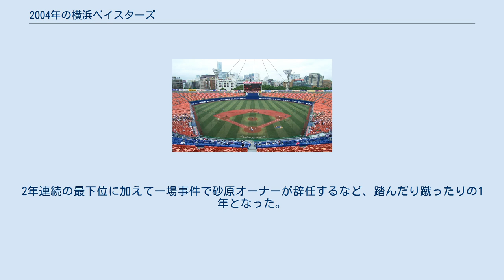2004年の横浜ベイスターズ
2004年の横浜ベイスターズ（2004ねんのよこはまベイスターズ）では、2004年の横浜ベイスターズの動向をまとめる。
 この年の横浜ベイスターズは、山下大輔監督の2年目のシーズンである。
 山下監督2年目のチームは1998年日本一の立役者だった佐々木主浩をシアトル・マリナーズから獲得、またOBの松原誠をヘッド兼打撃コーチに招聘。
松原ヘッドコーチを含めコーチ陣のほとんどをOBで固め（福田功バッテリーコーチは中日出身）、石井琢朗、鈴木尚典ら1998年の優勝&日本一メンバーが多く残っていたことから6年ぶりの優勝が期待された。
チームは出足の悪かった前年と違って4月を首位で終えるが、5月以降は大きく負け越し広島との最下位争いを強いられた。
最終的に前年から借金を大きく減らしたものの、優勝の中日に20ゲーム、3位の巨人に12ゲーム離されて3年連続の最下位で終えた。
投手陣は三浦大輔が負け越しながらも防御率9位に入り、新外国人スコット・マレンが7勝ながらチーム最多の投球回数をあげ、もう一人の新外国人セドリック・バワーズも規定投球回未満ながら3点台後半で健闘しチーム防御率4.47でリーグ3位に入り、守護神の佐々木は衰えが目立ったものの19セーブとまずまずの成績を残したが全体で2ケタ勝利ゼロ。
打撃陣は4番のタイロン・ウッズが本塁打王、佐伯貴弘がリーグ3位の.322、多村仁が3割40本100打点を達成し、内川聖一が前年から出場試合数を増やして17本塁打を放つなど終始好調で、チーム打率は.279のリーグ1位と前年から大幅にアップし、彼らの活躍が翌年のAクラス入りにつながることになる。
契約満了により山下監督は辞任し、TBSで野球解説者を務めていた牛島和彦が新監督に就任した。
オフにウッズが中日に移籍。
2年連続の最下位に加えて一場事件で砂原オーナーが辞任するなど、踏んだり蹴ったりの1年となった。